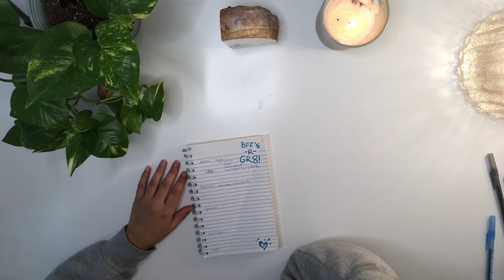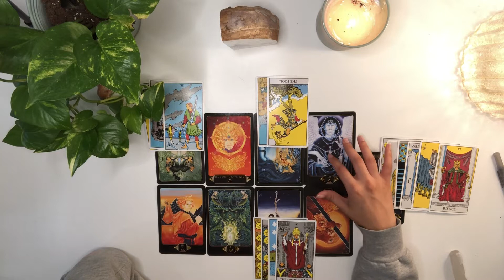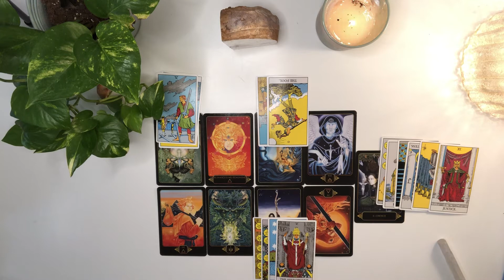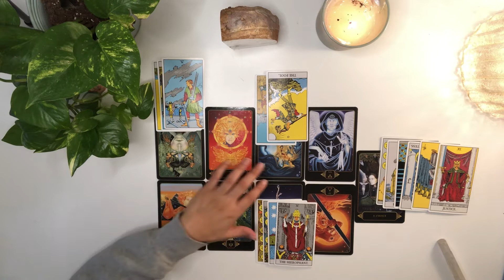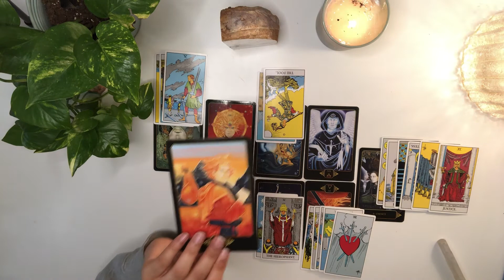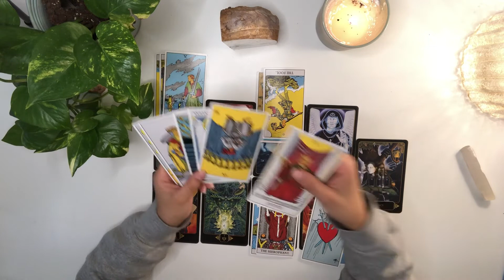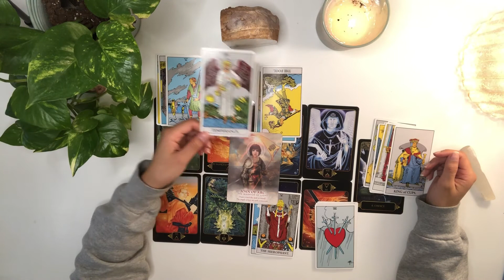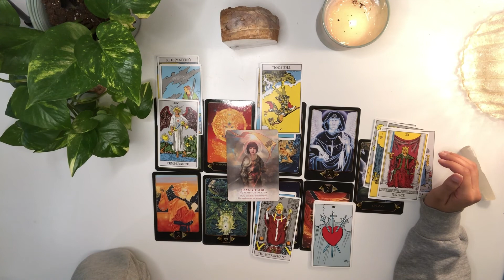Taurus Set me free why don’t you babe...(June 7-June 13)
VIBE OF THIS READ… SORRY IF U HAVENT SEEN MAD MEN LOL LISTEN TO THE SONG

0:00  Meditative

3:14   Reading

15:48  Advice

Tracks
The Girl From Boo= Henyao
Anatsuri=Osoku